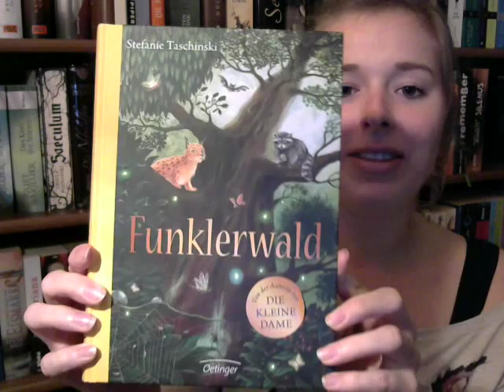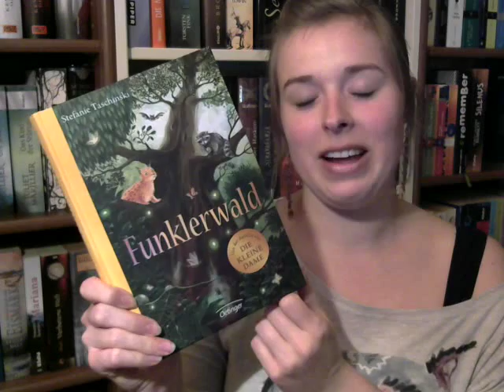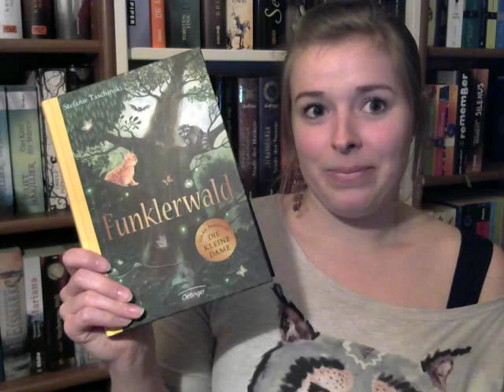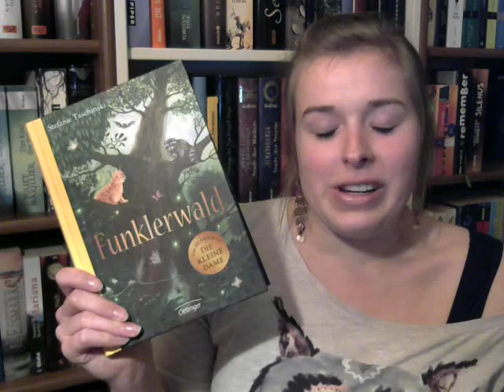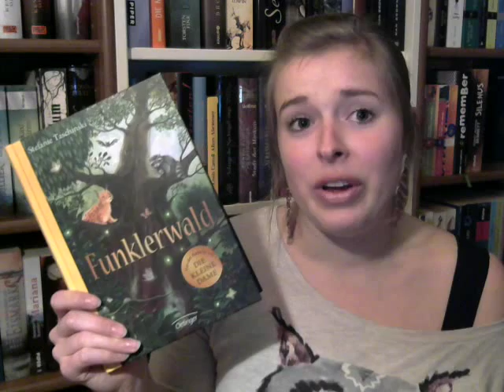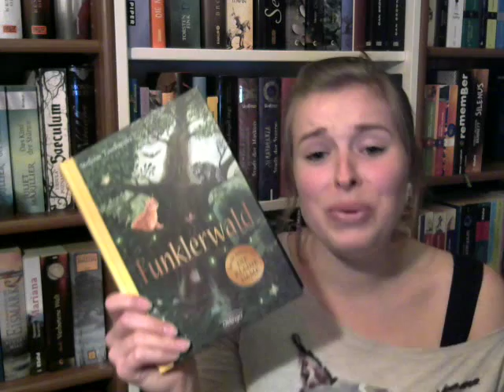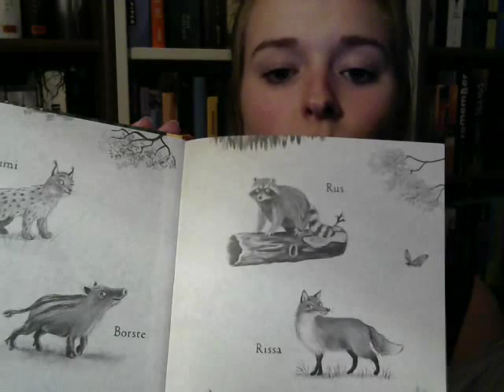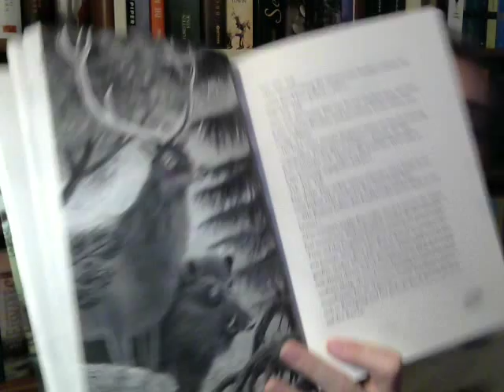"Funklerwald" von Stefanie Taschinski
Bezaubernde Freundschaftsgeschichte zwischen Lumi dem Luchsmädchen und Rus dem Waschbärjungen.

Wunderschöne Halbleinengebundene Ausgabe für 14,99 €
mit schwarz/weiß-Illustrationen
erschienen im Oetinger Verlag